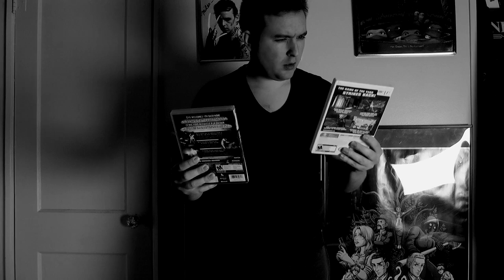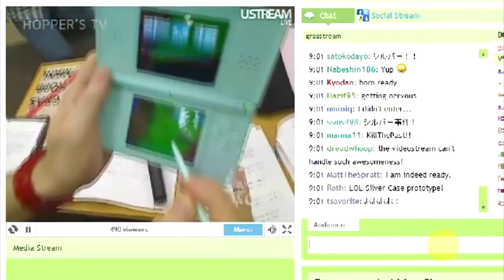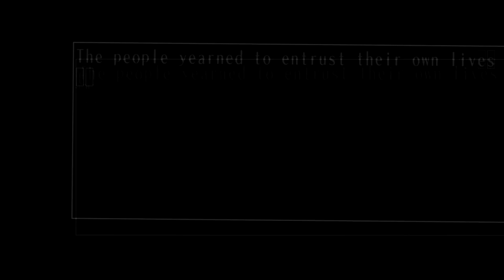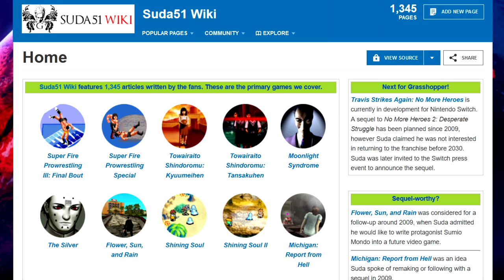The 25th Ward REVIEW - HM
The 25th Ward Review
The 25th Ward: The Silver Case Review
25th Ward Review
シルバー事件25 Review
Shirubā Jiken: 25-Ku Review

Grasshopper B-Sides: A video series that chronicles the lesser known titles in Grasshopper Manufacture's game catalog. In the seventh episode, I'll be discussing Grasshopper's fourth (and likely not the last) entry into the Silver Case saga, The 25th Ward.

Grasshopper Manufacture (2018)
Playable on: Playstation 4 and Steam